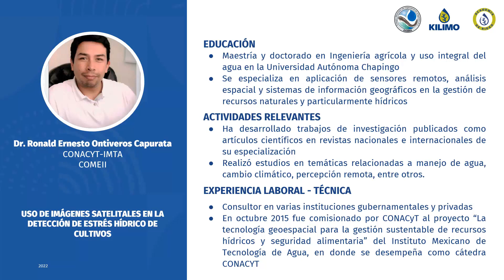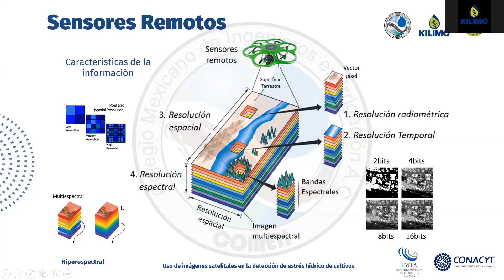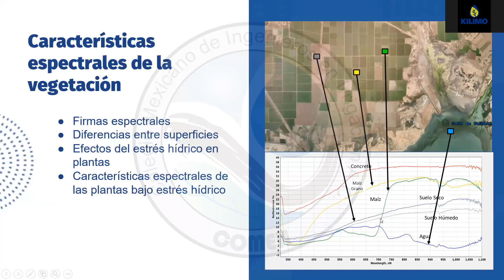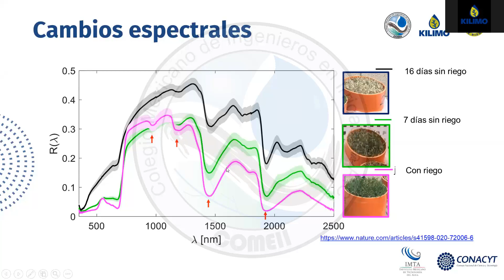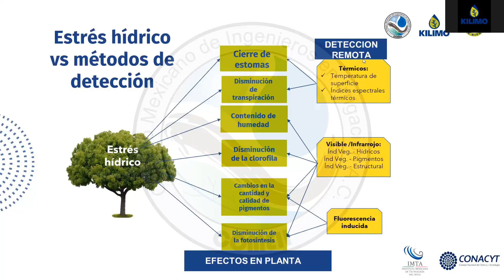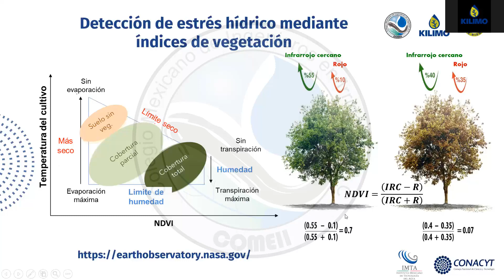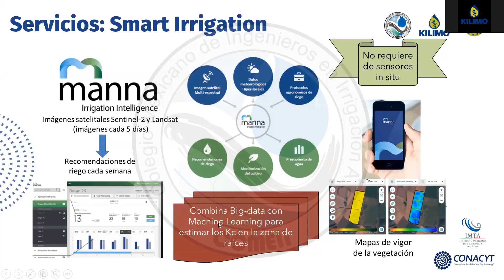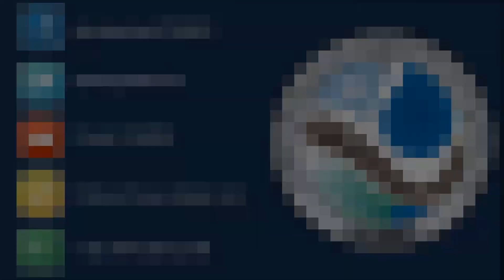Uso de imágenes satelitales en detección de estrés hídrico de cultivos. Dr. Ronald Ontiveros (IMTA)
Conferencia sobre el "Uso de imágenes satelitales en la detección de estrés hídrico de cultivos"
Impartida por el Dr. Ronald Ernesto Ontiveros Capurata (IMTA-CONACYT)

2do Seminario - COMEII-KILIMO 2022
Las imágenes Satelitales:
Cómo utilizarlas en la Agricultura Bajo Riego tecnificado
23 de marzo de 2022

Por Facebook: @IrrigacionCOMEII
Por Twitter: @RiegoMexico